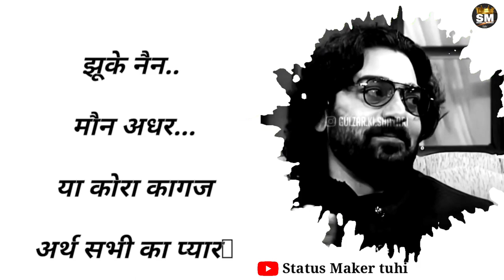प्रिय लिखकर नीचे लिख दूँ नाम तुम्हारा || love shayri || interesting shayri video 2022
comments. 💞💞💞💞

🙏🙏 Status Maker 📷 🙏🙏

            -: IMPORTANT  NOTICE :-